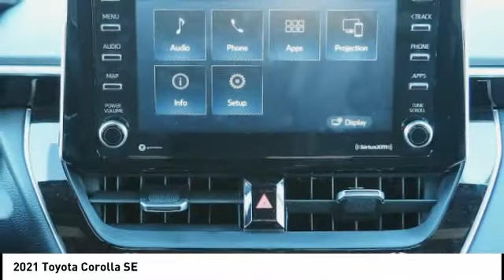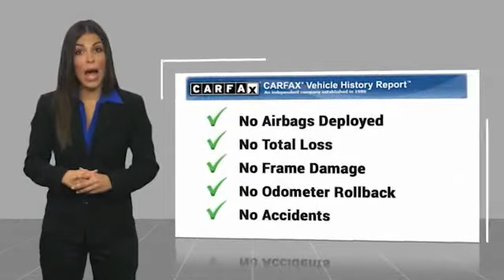2021 Toyota Corolla Orange CA R29455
2021 Toyota Corolla SE

1400 North Tustin Ave.

Don't miss this 2021 Toyota Corolla. It's equipped with great features. You'll want to take this vehicle home. Make a great choice today.